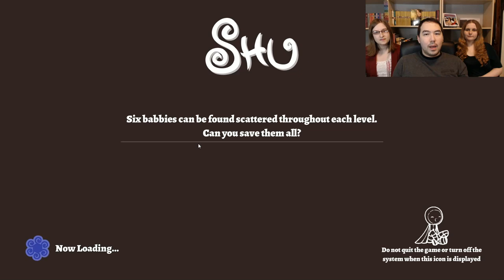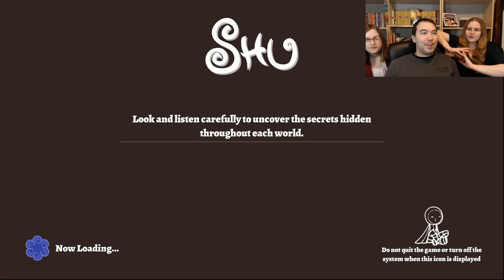The Wind Has No Eyes | Shu #5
The hills don't have eyes either.

► Uploading twice a day, 7 days a week! ◄